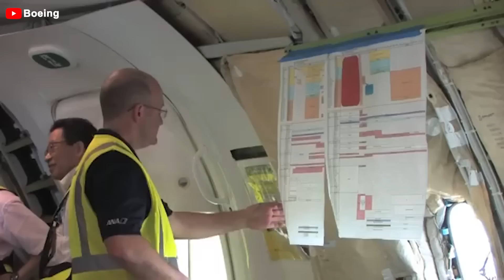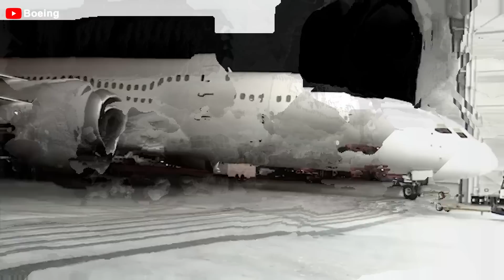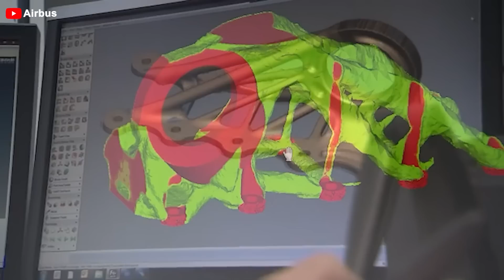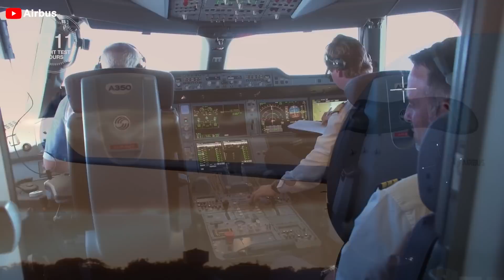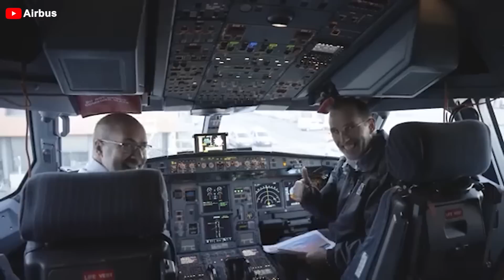This Why Airbus OUTSMARTS Boeing's 797 with Their Latest Version...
00:00 Intro
00:33 Boeing's 797 Game-changer
02:58 Airbus response
05:47 Clear strategy
07:15 Comparison with the 797
09:02 What happens in the future?
The race between Boeing and Airbus has never been more intense and dramatic, as both giants are preparing bold strategies with new aircraft models that promise to completely reshape the aviation industry. The Boeing 797, with high expectations, will face off against Airbus’s promising new aircraft, both equipped with cutting-edge technology ready to set new standards.
So, who will define the future of aviation, 797 or Airbus's new aircraft? Will Boeing have the power to reclaim its leadership? Let's find out!
 Boeing's 797 Game-changer
But first, let's take a closer look at the Boeing 797: what kind of aircraft is it, and does it live up to the expectations of Boeing and us?
The Boeing 797, which Boeing has been nurturing for years, has created a significant wave in the aviation industry. But what makes this aircraft so special? Designed to fill an important gap in Boeing's product line, the 797 is strategically positioned between narrow-body jets like the 737 - designed for shorter regional flights - and wide-body aircraft like the 787 Dreamliner, which dominate long-haul international routes.
But why is there a need for a plane in the middle?
Simply put, there are flights that are too long for narrow-body jets but don't require the power and range of larger wide-body jets. And that's exactly why the 797 is expected to revolutionize the mid-sized aircraft market, providing a flexible and efficient solution for airlines, especially on routes ranging from 3,000 to 5,000 nautical miles.
In addition, fuel efficiency could be the deciding factor. To optimize operating costs, the Boeing 797 may combine the most advanced aerodynamic designs and ultra-lightweight materials, helping airlines significantly reduce operating expenses. Amid soaring fuel prices and the ongoing push for more sustainable aviation solutions, Boeing's new aircraft may live up to these expectations.
Moreover, comfort is a key factor for passengers in the design of the Boeing 797. Aiming to provide an exceptional flying experience, it not only focuses on fuel efficiency but also places significant emphasis on passenger comfort. This could be the perfect combination airlines are looking for. It represents a great opportunity to serve highly competitive markets with an aircraft that offers not only efficient profitability but also maximum comfort for passengers.
When fuel savings and passenger-focused design come together, could the 797 become a "Game-Changer" in the aviation industry, helping airlines maintain steady profits while passengers enjoy memorable flying experiences?